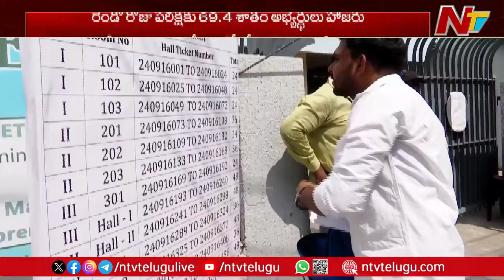Group-1 Exam Day 3: తెలంగాణలో మూడో రోజు గ్రూప్-1 పరీక్ష | Ntv